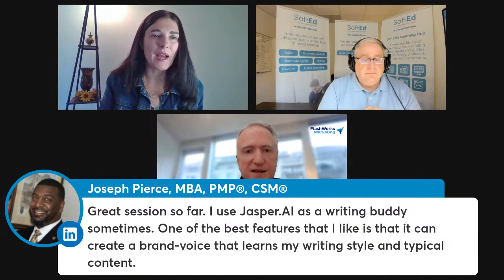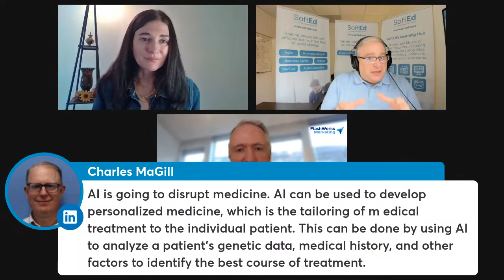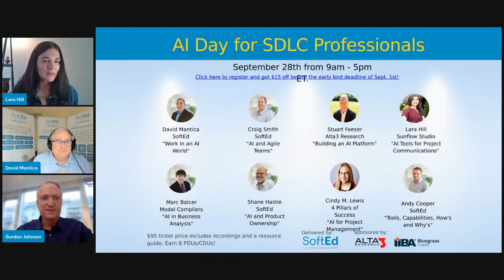Generative AI in Content